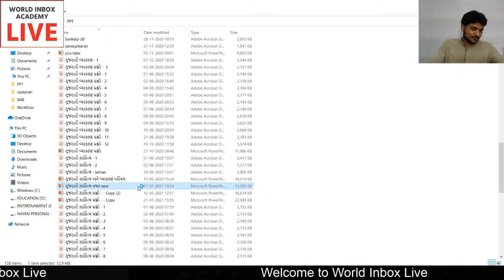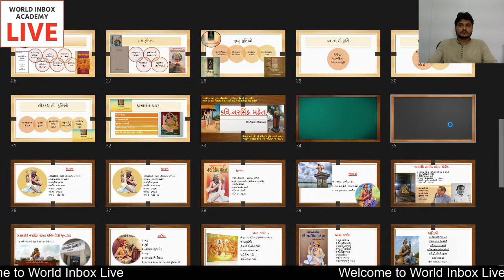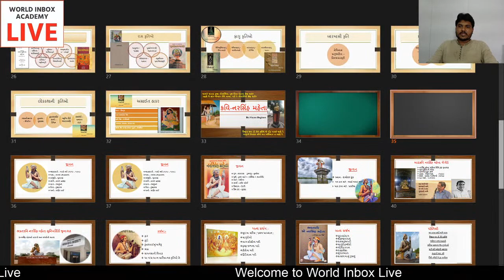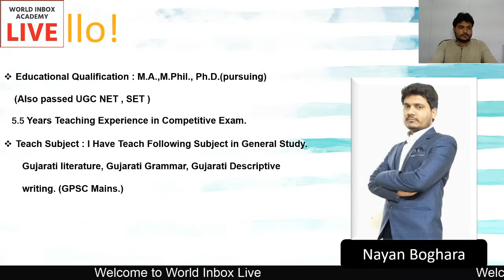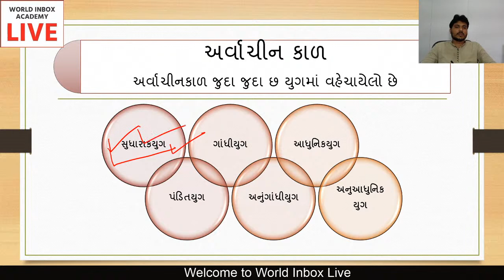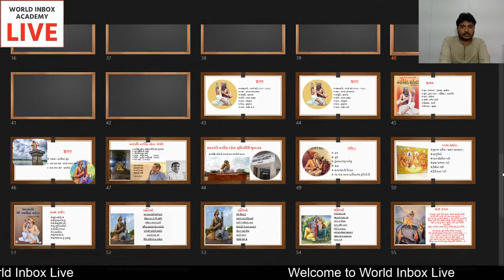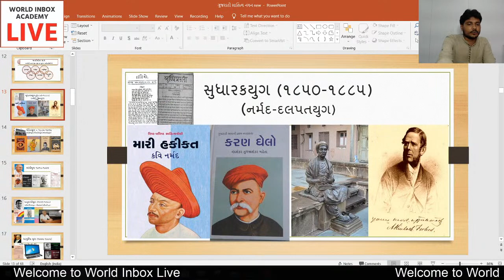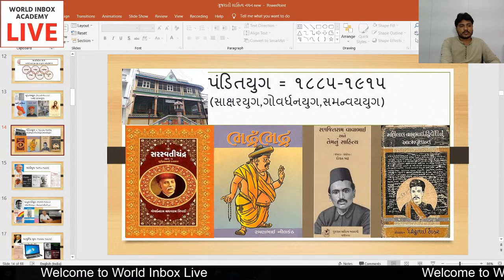Gujarati Sahitya By Nayan sir